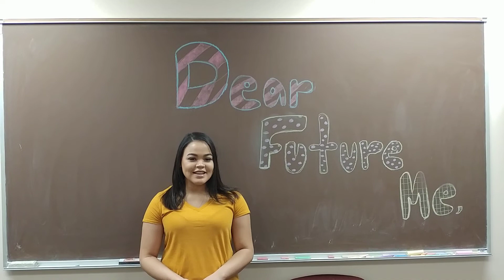Annalisa: Dear Future Me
A college student reads her Dear Future Me letter.